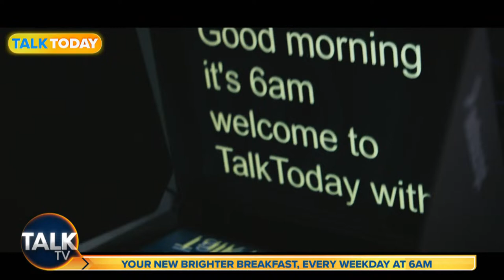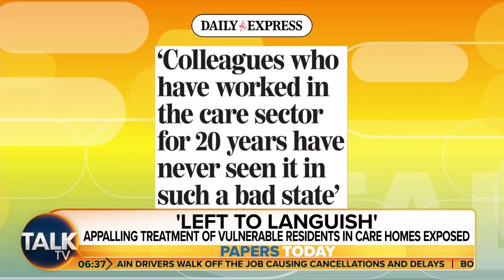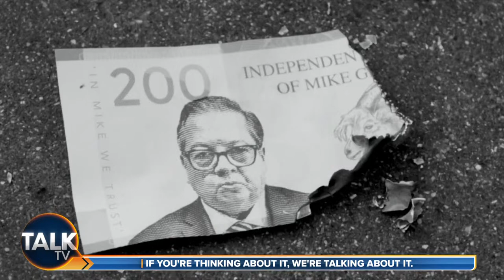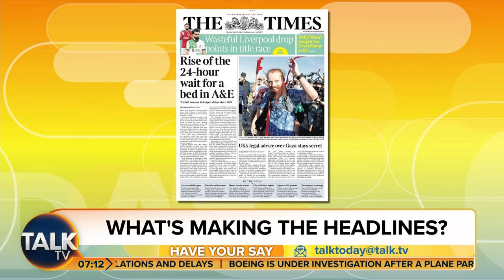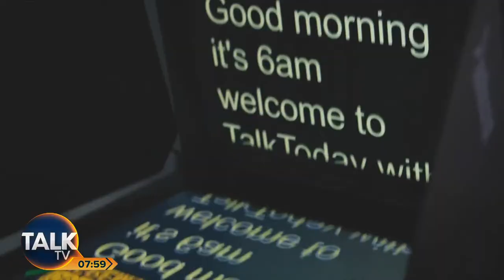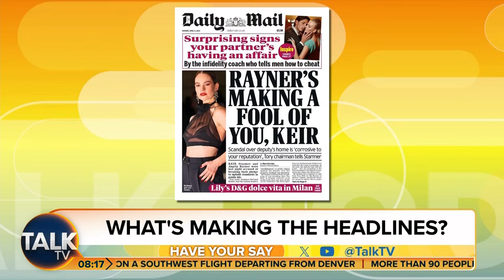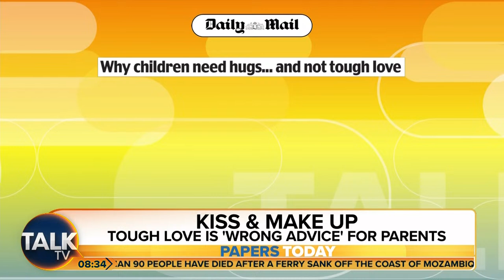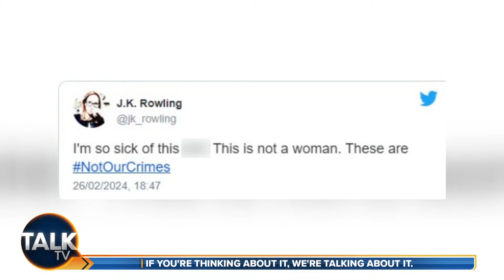Talk Today with David Bull and Nicola Thorp | 08-Apr-24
David Bull and Nicola Thorp kickstart your day with the biggest breaking stories, news-making interviews and lively debate on Britain’s brightest new breakfast show.